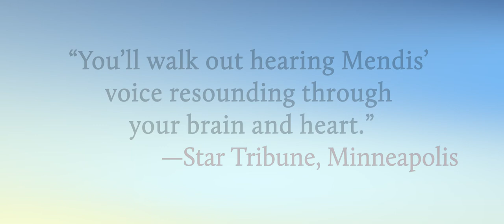Melody Mendis - Barbra Streisand Tribute Artist - Promo Video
We produced this video for Melody Mendis, a Barbra Streisand tribute artist to help her get more exposure and gigs.